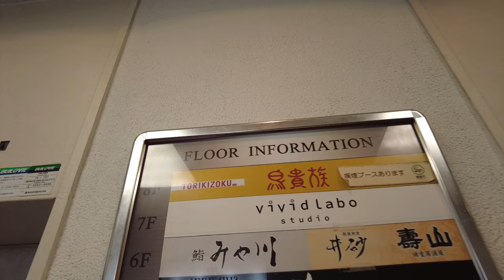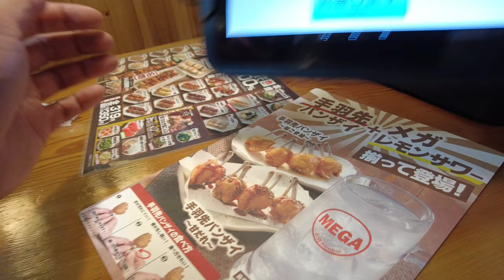The best in cost performance. All menu items are ¥360/$2.56: "How to Torikizoku".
Hello, everyone! Today, I have an exciting treat for you as we dive into the world of Japanese cuisine. In this episode, we explore Torikizoku, a renowned yakitori chain in Japan. Get ready to tantalize your taste buds with a mouthwatering selection of skewered and grilled chicken. From the classic chicken thighs to the creamy tsukune, Torikizoku offers an array of delicious options that are sure to captivate foreigners' curiosity. Join me as we delve into the unique atmosphere and savor the essence of Japan's izakaya culture. Let's embark on this delectable yakitori journey together!

Peacebiru 8F
3-34-11 Shinjuku,
Shinjuku-ku, Tokyo-to 160-0022
Japan

MPR3+64 新宿区、東京都